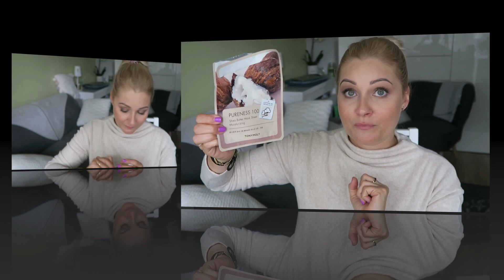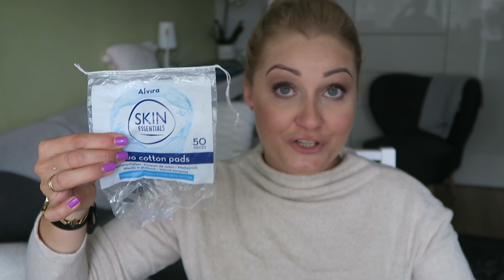Koniec tego dobrego. OlaeeM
Napisz do mnie:
Aleksandra Markiewicz
Skr. poczt. 12
90-990 Łódź 10

Każdy sub i kciuk w górę nakręcają mnie do działania :)
Z GÓRY DZIĘKUJE I ŻYCZĘ MIŁEGO OGLĄDANIA!

SWETER - H&M
KOLCZYKI - ANIA KRUK